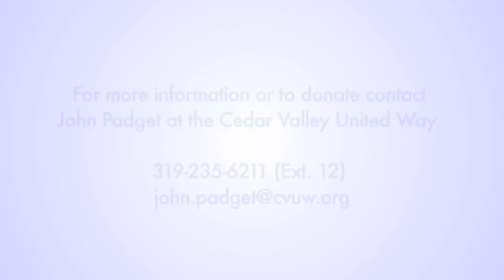Elk Run Lending Library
Elk Run Early Childhood Literacy Center was one of 15 locations to receive a Lending Library thanks to the Cedar Valley United Way and UAW volunteers!